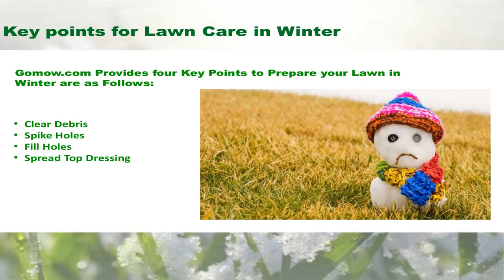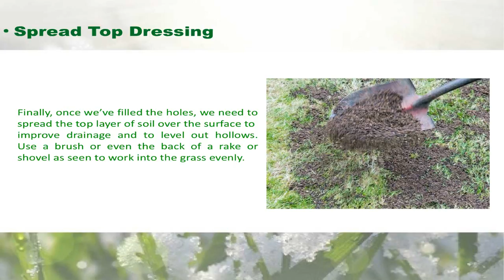4 Key Points for Lawn Mowing during Winter Season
As winter begins to creep up on us, it’s time to look into what we need to do to prepare lawn for the inevitable cold weather. While we’ve talked about what we need to prepare for the lawn during fall weather but, preparing your lawn for the winter can be a little bit trickier and problematic so with help of Go Mow – Residential Lawn Mowing Service one can easily solve such problems. Remember, if you have any questions about how to treat your lawn within Austin, Dallas, Plano and Garland areas during cold weather, be sure to contact GoMow – the Best Lawn Care Service provider of choice in the DFW area.